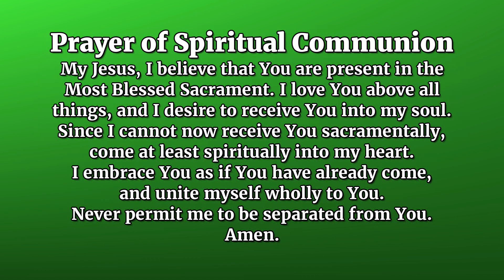TV Mass - July 12, 2020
The TV Mass is broadcast each Sunday morning at 6:30 a.m. on Rockford television station WREX-TV, Channel 13. It is also broadcast each Sunday at noon on the Freeport cable system, Comcast cable channel 17.